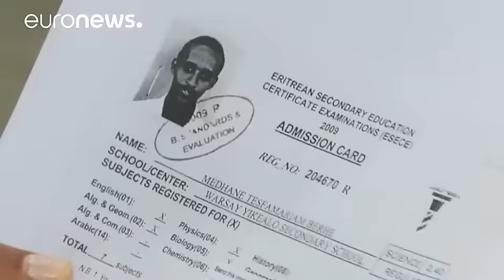Подозреваемый в незаконной переправке мигрантов в Европу, возможно, не тот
Гражданин Эритреи, арестованный в Судане и экстрадированный в Италию, отрицает обвинения в причастности к незаконной переправке мигрантов в Европу.

В среду итальянские власти объявили, что 35-летний Меред Медани был арестован в конце мая в Хартуме и доставлен в Рим, так как является главарем крупной сети и известен под кличкой "генерал".

Но адвокат арестованного заявил, что его подопечный - вовсе не тот, за кого его принимают: "Он совсем другой человек, не тот, кого, как считает, задержала суд…